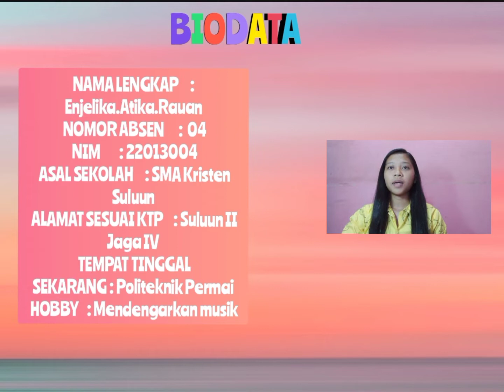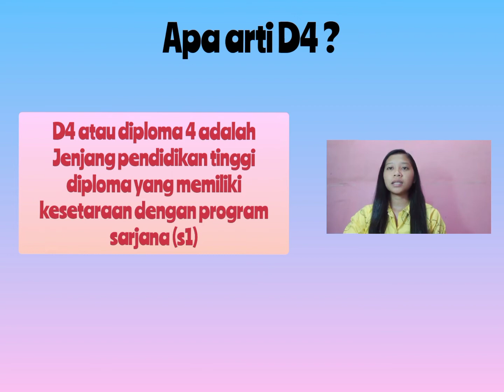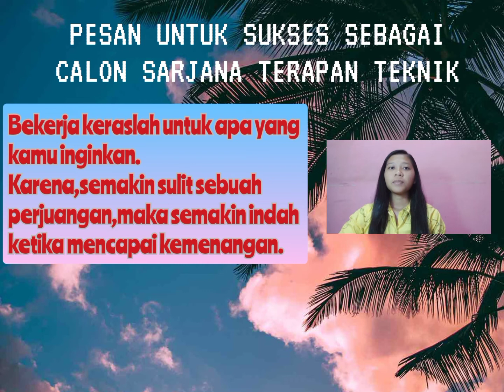TUGAS KE-1 VIDEO PERKENALAN (04).Enjelika A Rauan, Kls 1A D4 TKJJ POLIMDO.(‎‎‎‎‎‎‎@chrishombokau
TUGAS KE-1 VIDEO PERKENALAN  (04).ENJELIKA ATIKA RAUAN.
NIM : 22013004.

KELAS 1A PROGRAM STUDI DIPLOMA IV , TEKNIK KONSTRUKSI JALAN DAN JEMBATAN (TKJJ),

MATA KULIAH :
FISIKA TERAPAN

DOSEN PENGAJAR :
IR CHRIS HOMBOKAU, MT